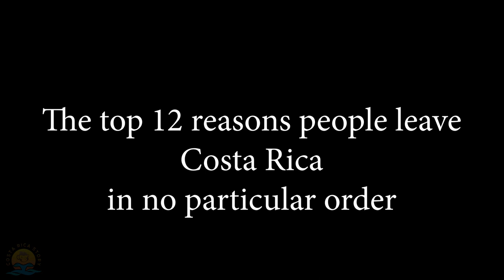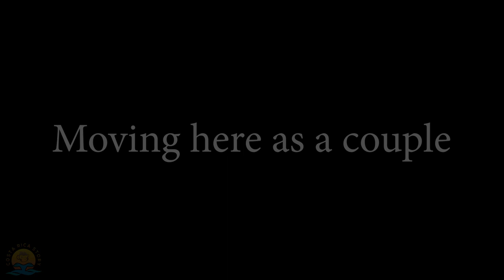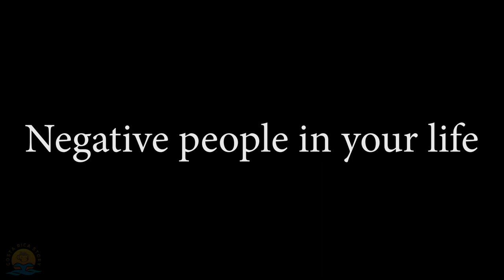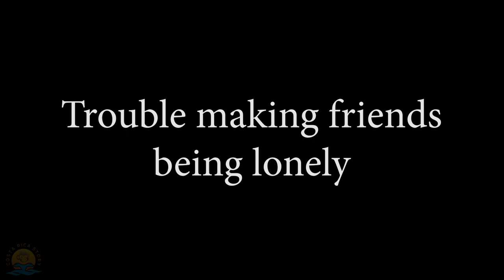Top 12 reasons why people leave Costa Rica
Many people think they would like to move to Costa Rica. Some people make it here, some people don't. We go over the top 12 reasons why people leave Costa Rica. Some of the reasons may surprise you.

Are you Moving or traveling to Costa Rica?
Costa Rica Story can help with that!
We offer a variety of services ala cart or as part of a complete package.
Just a few of the things we can help with:
*Finding a Home or Apartment to rent
*Finding a Home or Property to buy and introduction to a trusted Local Realtor
Personal Virtual Tour (Photo & Video) of prospective property
*Help moving your household Items to Costa Rica
*Talk about the right Mindset
*Getting a Rent A Car without getting ripped off
*A tour of Uvita or other surrounding towns to get to know the area
*I can be your tour guide and show the fun things in Uvita, some touristy, some off the beaten trail

"Costa Ricans in cars getting Coffee" is in production, subscribe and hit the notification bell to make sure you don't miss this new and fun segment coming to Costa Rica Story!

Welcome to the Costa Rica Story Youtube channel. My name is Ed and I make videos about Costa Rica, it's people, nature and what it is like to live here in Costa Rica. If you are considering traveling, vacationing or even moving to Costa Rica, you will find my many detailed guides helpful and I hope you will find all the videos on this channel fun and informative.
If you are new to the channel, you could start by checking out one of the playlist of  our most popular videos in the Viewer's choice playlist.

Victor - The Kayak Guide and founder of The Uvita Kayak Club
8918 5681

Visit the Costa Rica Story Web Site
It contains a collection of videos, merchandise and upcoming Costa Rica Emersion information.